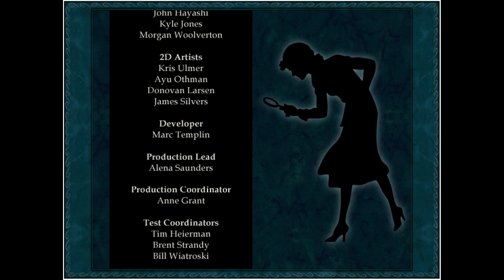Nancy Drew: Last Train to Blue Moon Canyon -- No Commentary -- Nostalgic, Ambient Longplay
Again, sorry to say we had some difficulty getting our hands on scarlet hand -- we bought it from amazon, bigfish, and used a disc and none of them worked :(. So I'm afraid we're gonna have to skip that one, for now, and carry on.
Hope you enjoy this game! We let our dad solve the leaping lizards puzzle. Ik it's super easy but he enjoyed it :)